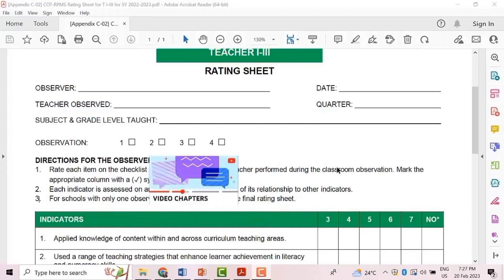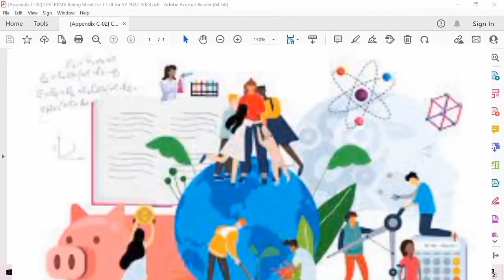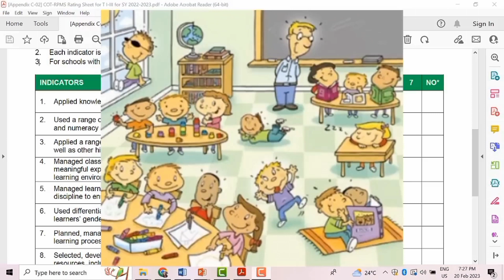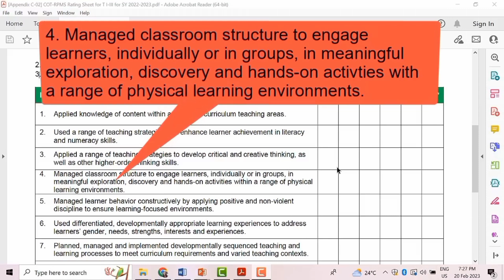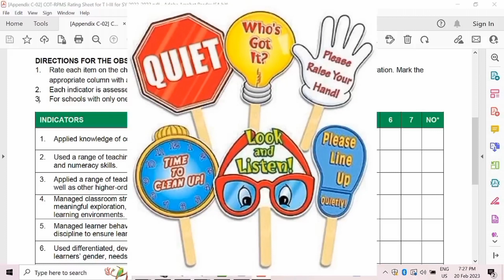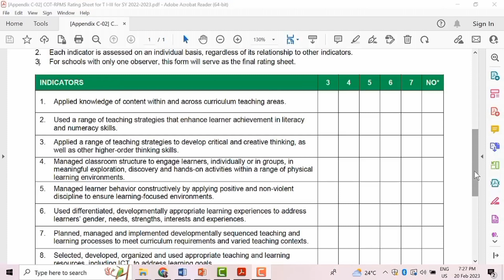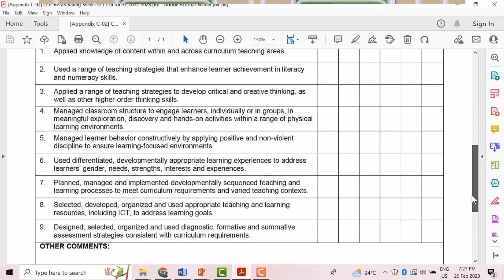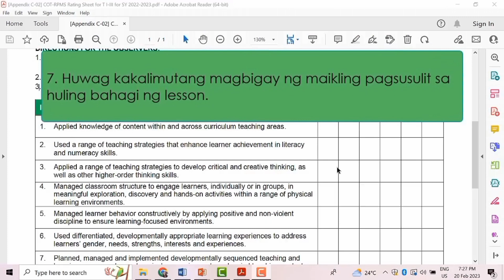CLASSROOM OBSERVATION TOOL 2022-2023